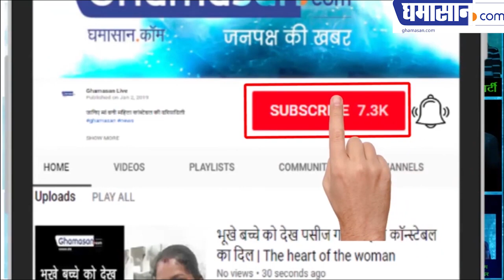14 सीटों पर भाजपा को हार का खतरा | BJP threatens to lose 14 seats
14 सीटों पर भाजपा को हार का खतरा: BJP threatens to lose 14 seats

Madhya Pradesh 14 seats for the BJP increased trouble...

Madhya Pradesh has 16 seats on which the Bharatiya Janata Party has to face a lot of problems. The biggest problem is that even these 16 seats have not been given good marks in the Union Report.

This is the reason why these 16 seats are considered very sensitive, it has been decided that in 3 seats, in the meeting of Star Campaigner, especially Narendra Modi, these seats are in Bhopal, Khargone, Rajgarh, Betul, Dhar, Shahdol, Mandla, Dewas, Ratlam, Tikamgarh, Gwalior, Morena, Bhind and Chambal.

Former Union Minister Narendra Singh Tomar has been sent to Murray for the reason that he can compete with the Congress there. Bhopal's situation is also not good because of Digvijay Singh's fight for the elections, for the Bharatiya Janata Party and in Indore too Sumitra Tai The rebellion has been declared against Sattarnarayan Sattan.

The ticket which has been declared by Bharatiya Janata Party, Narinder Singh Tomar Rewa from Murray has been declared as Janardhan Mishra from Tikamgarh, Virendra Khatik from Shahdol has been declared as Hemadri Singh and Mandla has been named as Faggan Singh Kulaste. Overall, BJP's position on these seats is very high being delicate.